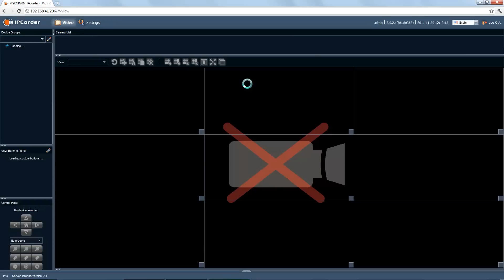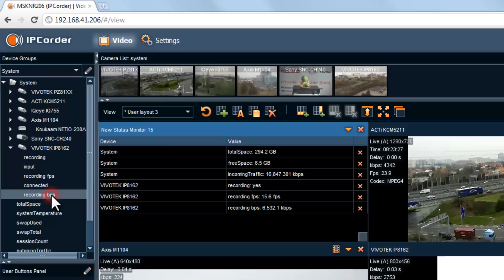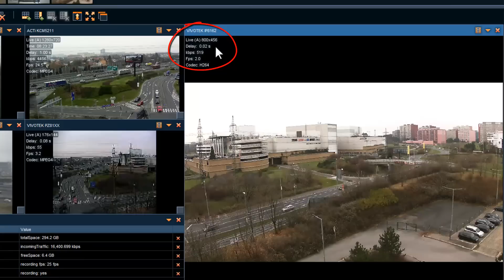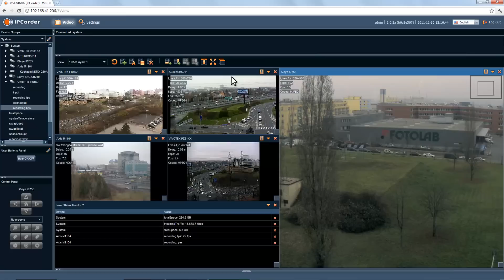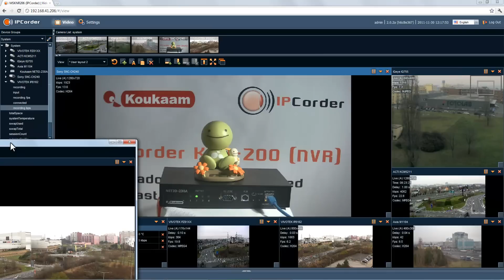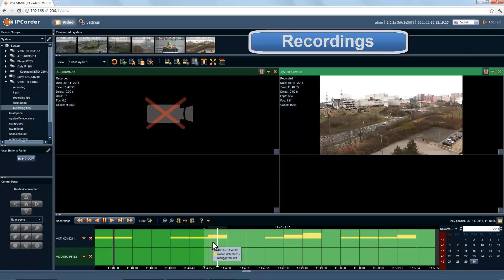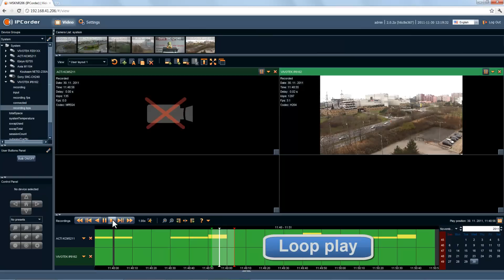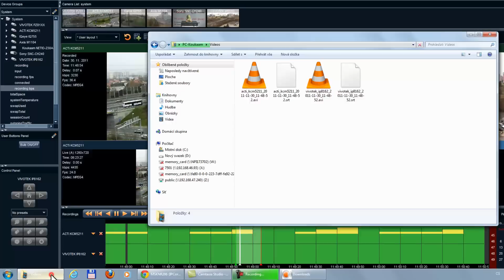Grabador digital de video IP en red (IP DVR) - presentación del IPCorder NVR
Presentación de IPCorder NVR - el grabador independiente del video en red para camaras IP de multi-marca (IP DVR). Desarrollado y fabricado por la companía checa KOUKAAM